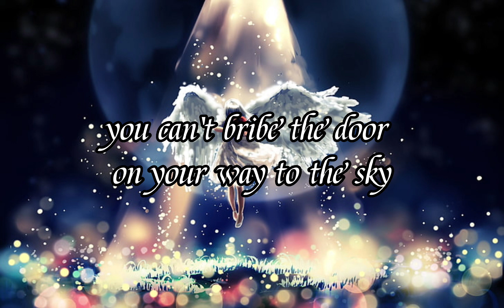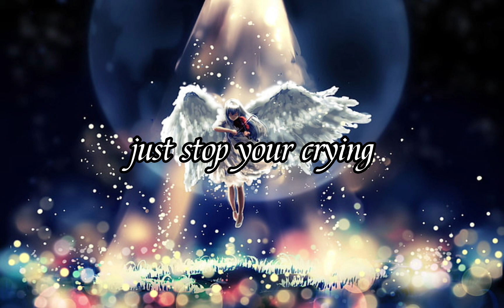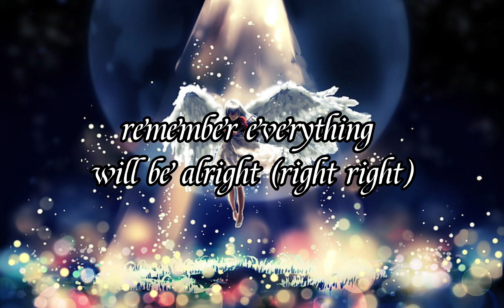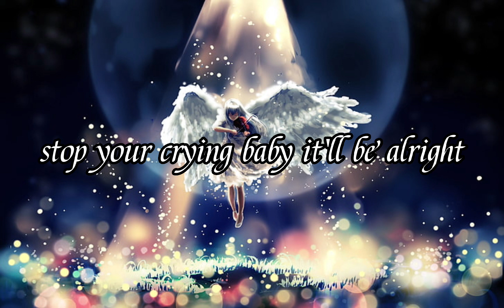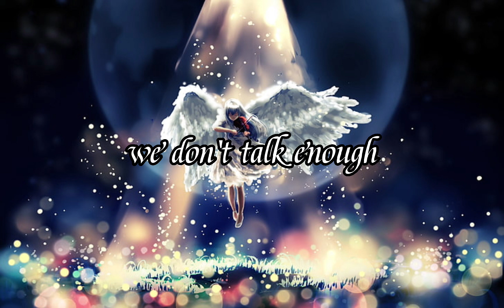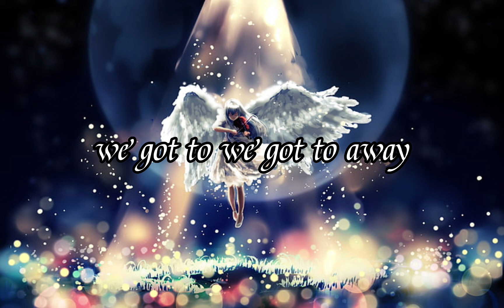Sign of the Times by Harry Styles Lyrics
Gaurdian Angels in broad daylight. Telling us it will be alright. Song suggestions?